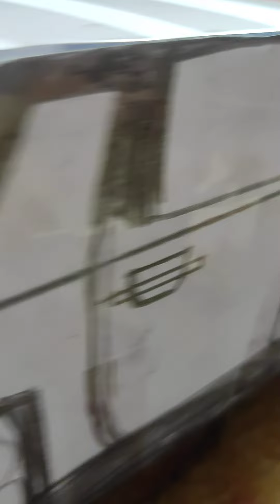2025 Chevrolet Silverado EV Future Electric Truck Walkground